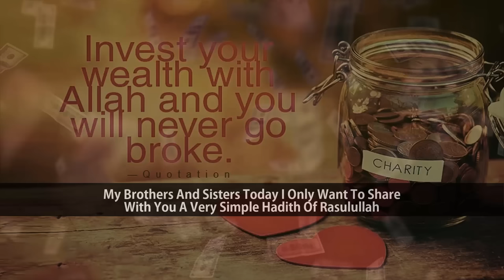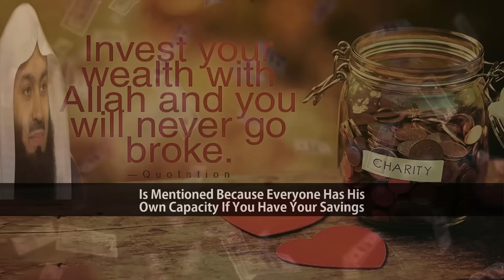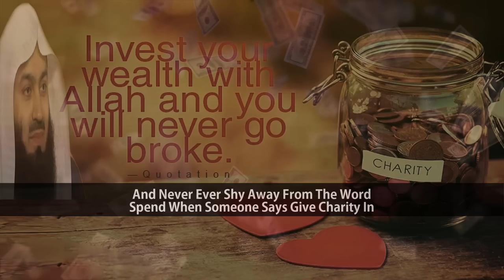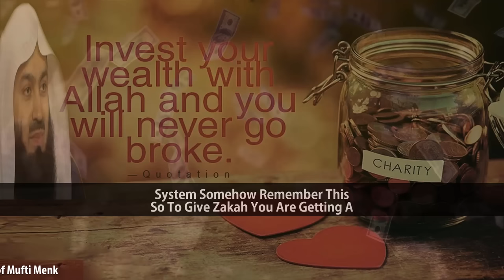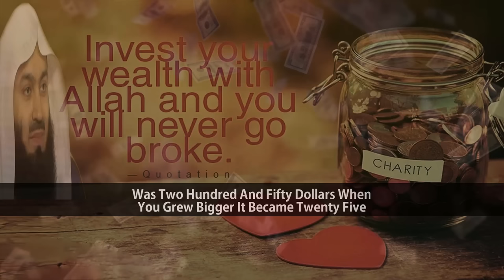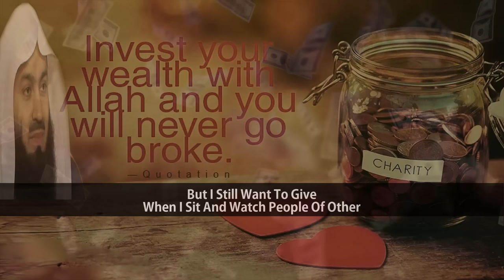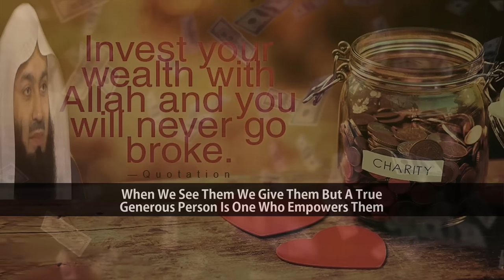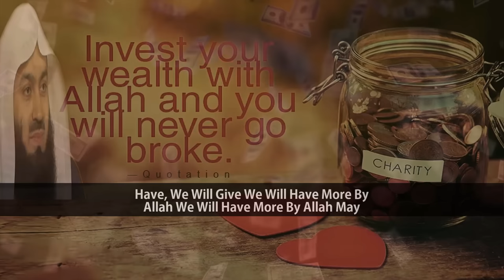How To Get Angels To Make Dua To Increase Your Wealth | Mufti Menk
📌MuftiMenk shares a very simple hadith of Rasulullah sallallahu alayhi wa sallam and this hadith will show us how we can earn more and more in terms of this worldly life in this lecture with English Subtitle.

The hadith says Angels pray for those who spend, spend what in a charitable way where no amount is mentioned. No matter how poor you may be, take out one dollar give it to someone & Allah will give you more. So be generous and generosity is known by what you do from your own heart without an instruction.